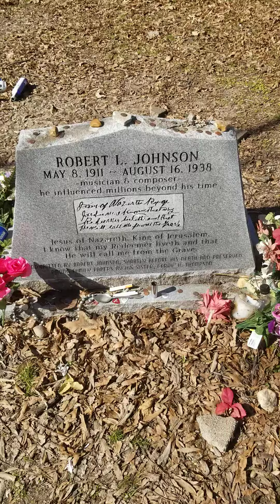Poet Adrian Quinn visits Robert Johnson's tombstone in the Delta Mississippi.